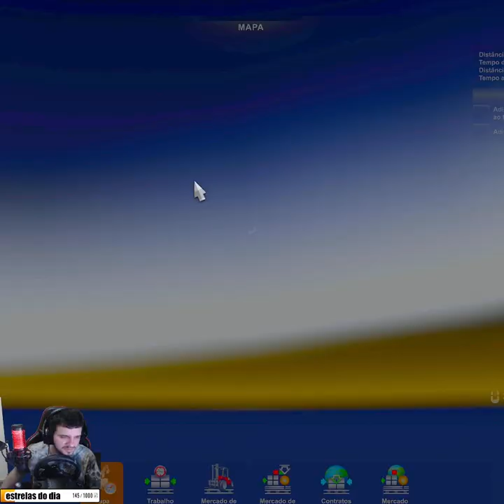Volvo FH16 Da Petrobras Volvo FH16 Da Petrobras By Killer games - Facebook [1000395868059436]